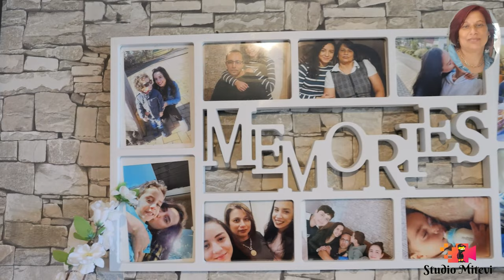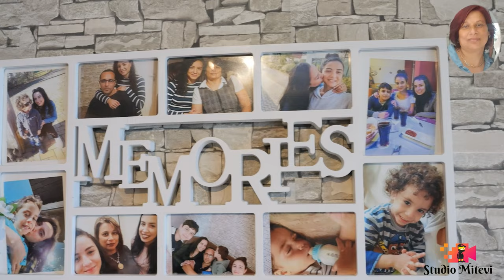Kaloyan & Anelia, Сватба salzgitter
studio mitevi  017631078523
Hannover   foto-video  Erfahrung von vielen Hochzeiten mitbringt.
In einem persönlichen Gespräch lassen sich viele Sachen einfach klären
ruft mich direkt An.